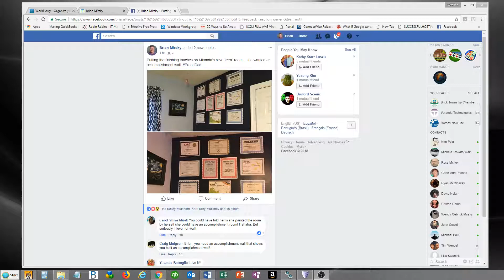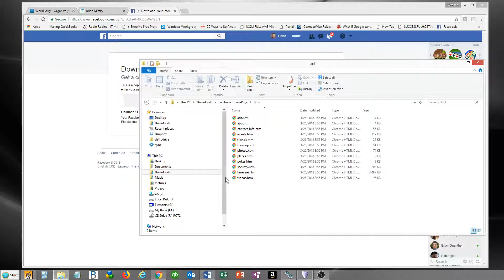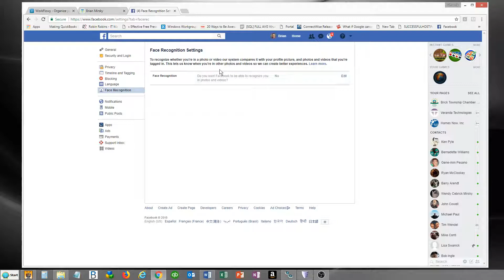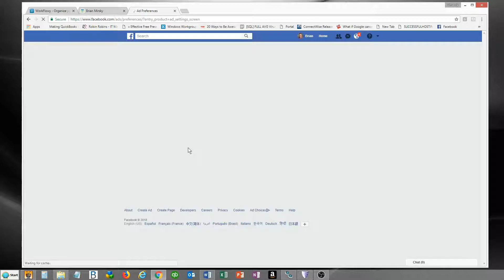Tech Talk Tuesday - Facebook Privacy Issue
On today's Tech Talk Tuesday, we discuss... what the heck is going on over at Facebook with PRIVACY lately?!

I hope the information that we provide in these weekly video blogs is beneficial and that you learn from them. All of our past videos can also now be found on YouTube at this link: